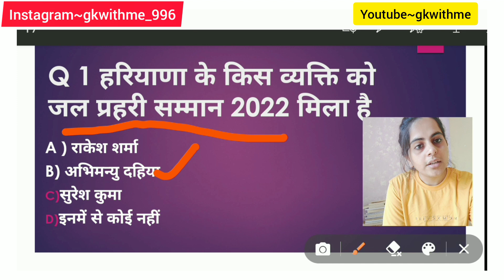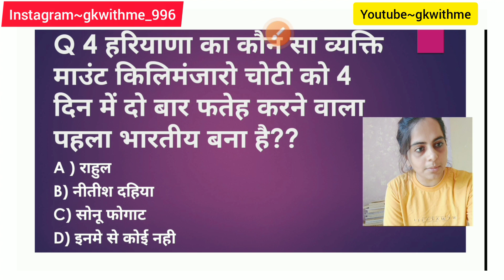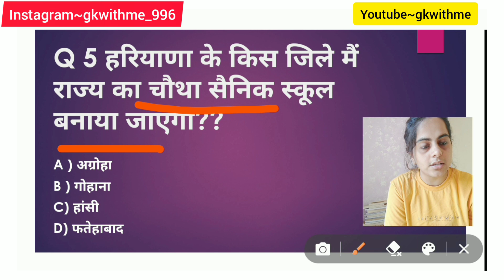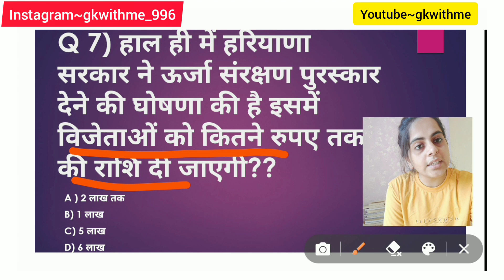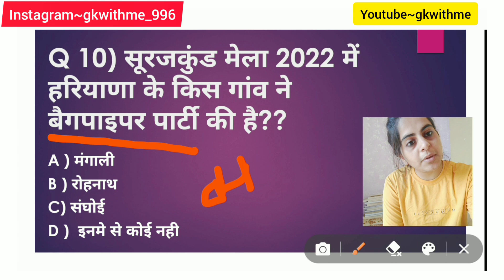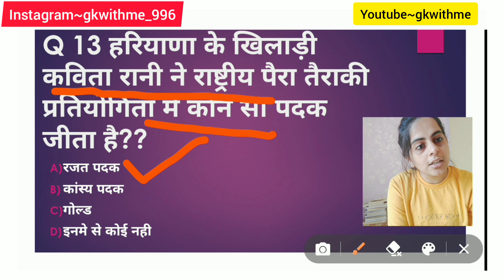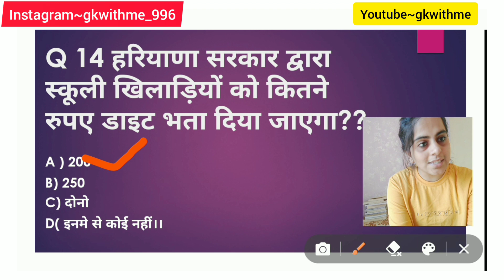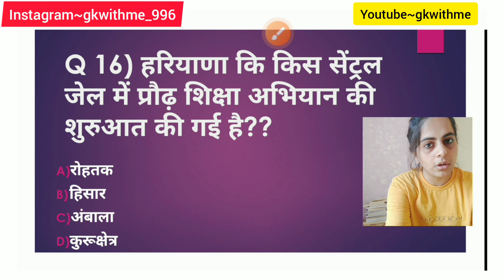Haryana Current Affairs 29 March ,2022| Important Class For Haryana CET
Special class for Haryana CET=2022

in this video you can watch daily current affairs of haryana question answer

this video is very useful for upcoming exams of Haryana like HSSC HPSC htet and many more to come.

and this classes also very helpful for Haryana CET which which is held in the month of June

link for Padam puruskar video ...

lI also provide you Haryana GK classes topic wise

Instagram ID GK with me _996

hssc gram sachiv previous year question paper
hssc gram sachiv admit card
hssc constable
hssc haryana police constable online form hssc previous year question paper
haryana previous year question paper haryana previous year paper
37.haryana previous
.india gk
haryana gk by bk sir